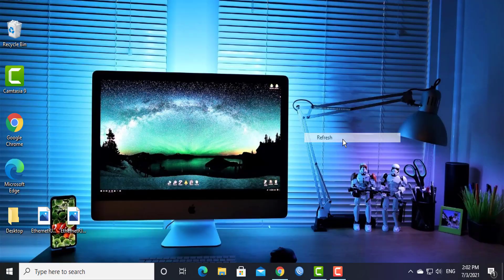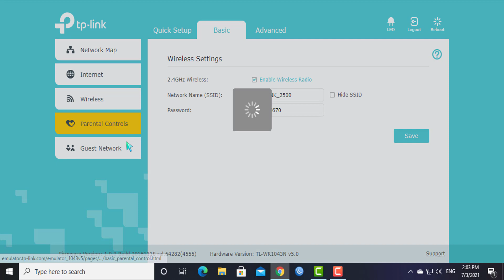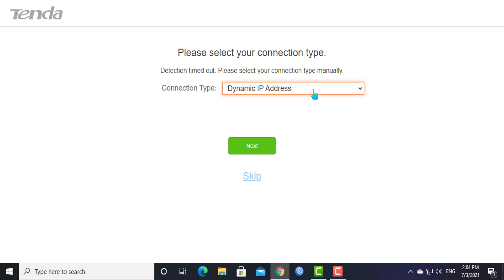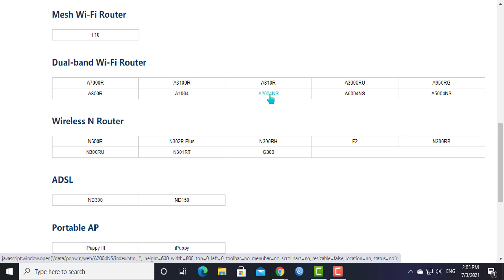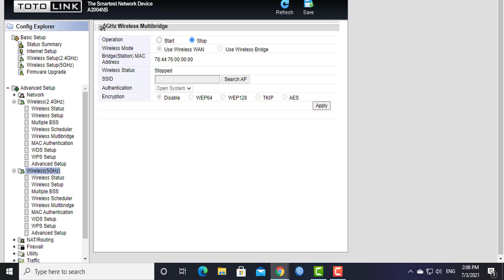You Must know before Purchasing Any Router. Best Router for Home/Office 2021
In this video we will discussed how to buy routers for home and offices.
and also use emulator/simulator for tplink tenda dlink totolink and mercusys routers

What is WPS Button Use?! WPS Push Button!2020 Hindi/Urdu